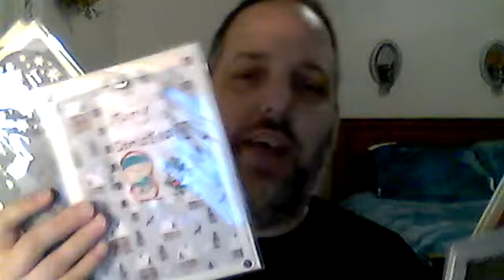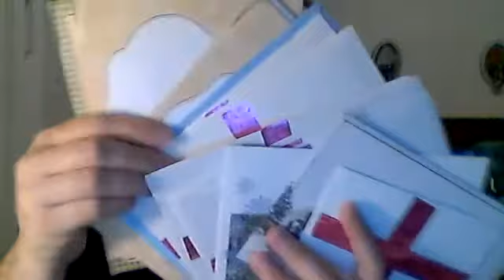Nursing Home Christmas Card Challenge Update